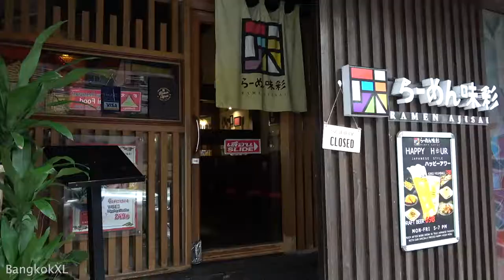Bars And Restaurants On Sukhumvit Soi 23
Bars, restaurants and massage shops on Sukhumvit Soi 23 in Bangkok. The road is one of the central nightlife destinations in the city and also home to the famous Soi Cowboy. Lots of great places to eat, drink relax and party for the whole night. Whether you're in a group, a couple or a solo traveller, Sukhumvit Soi 23 is full of life and colour - a must-visit place to visit during a night in Bangkok.